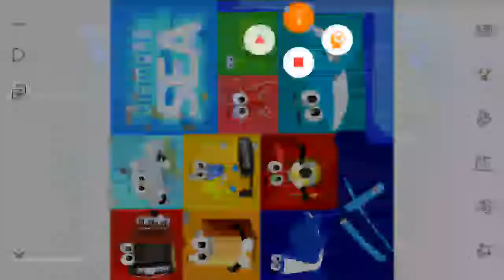IDFB PKMN Weekly II: 25